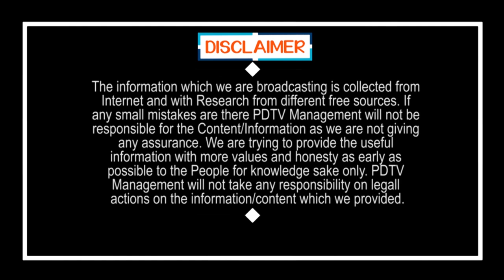Tirupati By Elections | Public Talk | CM Jagan Ruling | TDP | Janasena | BJP | YSRCP | PDTV News